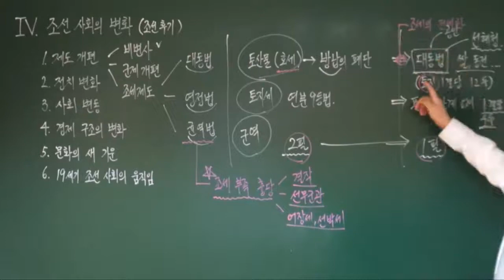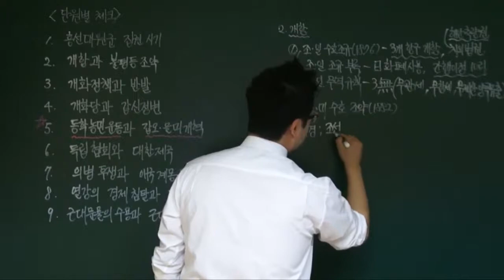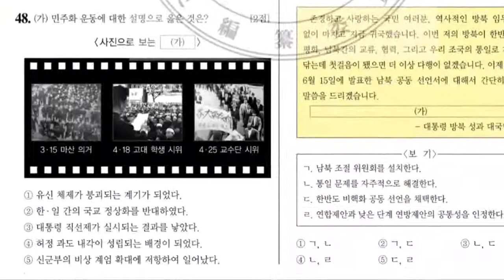한국사능력검정시험 적중률 80%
역사에듀 한국사능력검정시험 [7일 프로젝트]
적중률 영상입니다
80% 적중